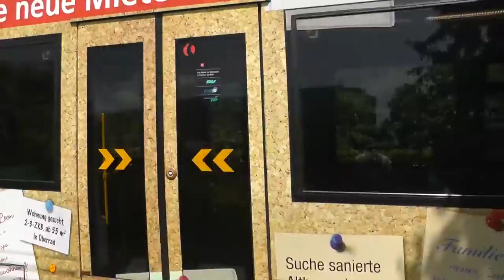Hugo-Junkers-Straße - Frankfurter Schleifen #9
Die Linie 12 teilt sich bis zur Schleife Hugo-Junkers-Straße einen Fahrweg mit der Linie 11, die beide am Ratswegkreisel aufeinander treffen Die Endhaltestelle ist - ähnlich wie die Zuckschwerdtstraße - einige Häuserblocks groß. Die Straßenbahn biegt von der Hanauer Landstraße in die Hugo-Junkers-Straße ab, wo die Fahrgäste aus- und einsteigen und die Bahn auf die Weiterfahrt wartet. Geradezu idyllisch führt die Strecke dann durchs Grüne hinter einem Parkplatz entlang, hier parallel zu den Gleisen einer betrieblichen Güterbahn; von dort aus über die Ernst-Heinkel-Straße zurück auf die Hanauer Landstraße, wo sie wieder auf die Linie 11 trifft.

Der Fahrweg der Linie 11 auf der Hanauer Landstraße durch das Ostend wurde 1906 als Fortsetzung der Altstadtstrecke gebaut. 1910 wurde die Strecke nördlich des Frankfurter Osthafens bis zu den Riederhöfen verlängert. 1928, mit der Eingemeindung von Fechenheim, bekam auch dieser neue Stadtteil einen Straßenbahnanschluss.

Auf dem Streckenabschnitt der heutigen Linie 12 bis Eissporthalle verkehrten später zusätzlich die Linien 20 und 23. 1986 wurden die Linien 12 und 20 zusammengelegt, die 20 stillgelegt und die 12 verkehrte nach Bergen. Seit der Eröffnung der Stadtbahn U7 1992 endet die Linie 12 regelmäßig an der Hugo-Junkers-Straße.